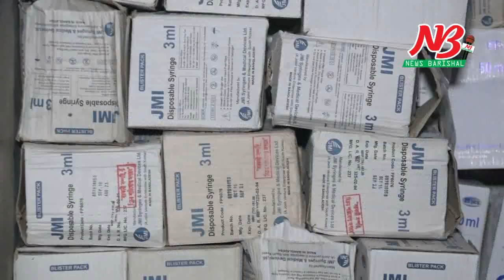গরিব রোগী ঔষধ পায়না। সরকারি হাসপাতালের ঔষধ যাচ্ছে কোথায় দেখুন। পরিচালকের হাতে ধরা।Barisal Medical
বরিশাল: সরকারিভাবে বরাদ্দকৃত রোগীদের জন্য প্রয়োজনীয় ওষুধ ও চিকিৎসা সামগ্রীর যথাযথ ব্যবহার নিশ্চিতের লক্ষ্যে হাসপাতালের কোনো ওয়ার্ডে চাহিদার অতিরিক্ত মালামাল সরবরাহ করা যাবে না।

পাশাপাশি এখন থেকে রোগীদের প্রতিদিনের চাহিদা অনুযায়ী ওষুধসহ চিকিৎসা সামগ্রী প্রতিদিনই সরবরাহ করতে হবে, তবে গুরুত্ববুঝে সর্বোচ্চ সাত দিনের ওষুধসহ চিকিৎসা সামগ্রী ওয়ার্ডে মজুদ করার সুযোগ দেয়াও হবে বলে জানিয়েছেন বরিশাল শের-ই-বাংলা মেডিক্যাল কলেজ (শেবাচিম) হাসপাতালের পরিচালক ডা. মো. বাকির হোসেন।

বুধবার (১৮ সেপ্টেম্বর) দুপুরে বরিশাল শের-ই-বাংলা মেডিক্যাল কলেজ হাসপাতালের মহিলা মেডিসিন ওয়ার্ডের স্টোরে আকস্মিক পরিদর্শন শেষে সাংবাদিকদের এ তথ্য জানান পরিচালক।

তিনি বলেন, হাসপাতালে এর আগে ওষুধ মজুদ রেখে একটি ঘটনার সৃষ্টি করা হয়েছিলো। যদিও সেই সময়ে পরিচালক হিসেবে আমি ছিলাম না। তবে যেহেতু এই মেডিক্যাল কলেজের ছাত্র হয়ে আবার এখানেই হাসপাতালের পরিচালক হয়ে এসেছি, তাই আমি কোনো বদনাম চাইবো না। আর আগের ঘটনার যাতে পুনরাবৃত্তি না ঘটে সে লক্ষ্যে আমরা সচেষ্ট রয়েছি।

পরিচালক ডা. মো. বাকির হোসেন বলেন, হাসপাতালের প্রতিটি ওয়ার্ডের স্টোরে রুটিন মাফিক এ পরিদর্শন করা হয়। তবে গত তিনমাসে বিভিন্ন কারণে এ কাজটি করা সম্ভব না হলেও আমরা এখন শুরু করেছি।  ওয়ার্ডের স্টোরগুলো পরিদর্শন করে সরকারিভাবে সরবরাহকৃত মাত্রাতিরিক্ত ওষুধসহ চিকিৎসা সামগ্রী পাওয়া গেছে বিষয়টি খতিয়ে দেখা হবে। প্রয়োজনে কোনো অবহেলা পাওয়া গেলে নিয়মানুযায়ী দোষীদের বিরুদ্ধে ব্যবস্থা নেওয়া হবে।

তিনি জানান, আজ মহিলা মেডিসিন ওয়ার্ডের স্টোর রুমে থাকা মালামালের হিসেব আমরা নিয়েছি। এখানে সিরিঞ্জ ও ক্যানুলা যা পাওয়া গেছে, তা অতিরিক্ত বলেই প্রাথমিকভাবে ধারণা করা হচ্ছে। তবে ওয়ার্ডের ইনচার্জ জানিয়েছেন এখানে মাসিক হারে স্টোর থেকে মালামাল সরবরাহ করা হয়, কিন্তু এটা খুবই বাজে প্র্যাকটিস। একমাসের বিপুল সংখ্যক সামগ্রী তারা রাখবেও বা কোথায়, তাই এখন থেকে প্রতিদিনেরটি প্রতিদিন, নয়তো সর্বোচ্চ একসপ্তাহের মালামাল স্টোর থেকে সরবরাহ করতে হবে ইনচার্জদের।

ওয়ার্ড থেকে এখন আমরা যে মালামালের হিসেব পেয়েছি তা ইন্ডেন ও স্টোরের রেজিস্টার মিলিয়ে দেখবো সঠিক রয়েছে কিনা। সঠিক না থাকলে দায়িত্বরতদের বিরুদ্ধে ব্যবস্থা নেওয়া হবে।

এদিকে ওয়ার্ডের ইনচার্জ হোসনেয়ারা খানম জানিয়েছেন, একেক সময় একেকটা জিনিস কম আবার বেশি প্রয়োজন হয়। তাই কিছু মালামাল বেশি থাকায় চলতি মাসের ইন্ডেনে তার চাহিদা কমিয়ে সরবরাহ করা হয়েছে। আর মাসিক হারে সংগ্রহ করার কারণে ওয়ার্ডের ৪টি ইউনিটের রোগীদের জন্য অনেক মালামাল সরবরাহ করতে হয়। তবে হিসেব অনুযায়ী সবকিছু সঠিক পাওয়া যাবে বলেই দাবি তার।

অভিযানে হাসপাতাল পরিচালকের সঙ্গে উপ-পরিচালক, চিকিৎসক ও নার্সিং কর্মকর্তারা উপস্থিত ছিলেন।